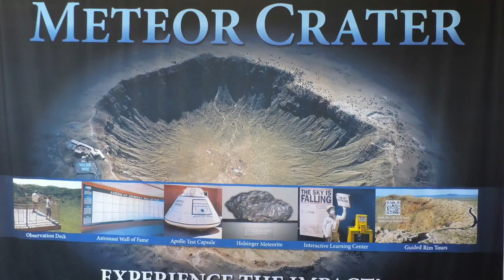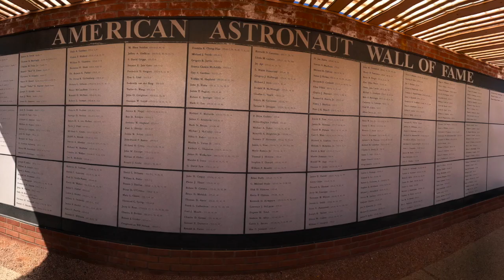Kim's Road Show (ASL) Meteor Crater Park Part II ASL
Kim's Road Show Meteor Crater Park  Park II ASL